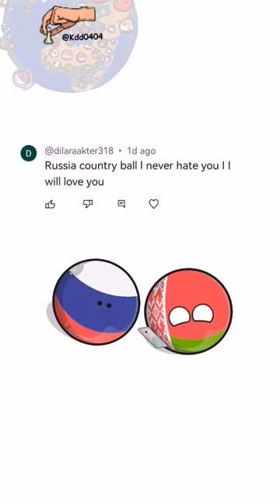Why hate Russia🇷🇺? 😞 Part 2